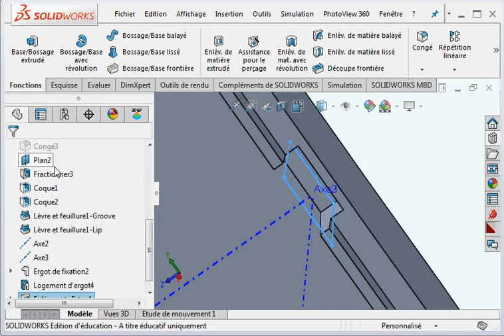9 Enlèvement de matière